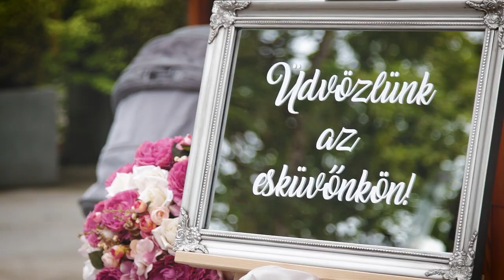Nelli & Krisztián Wedding Movie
2020. Július 18. - Miskolc, Avalon Park

Crew: Farkas Gy. Norbert / Bartók Bence